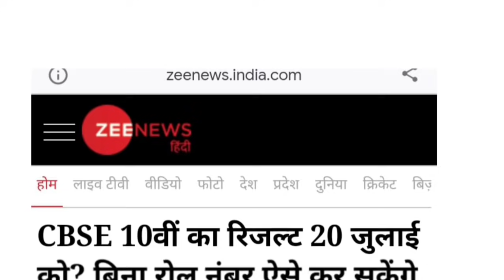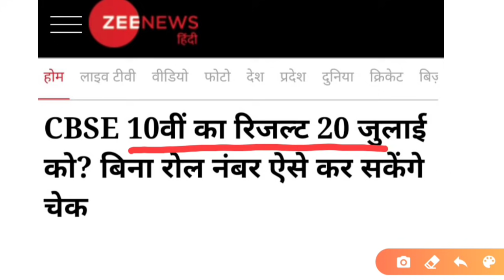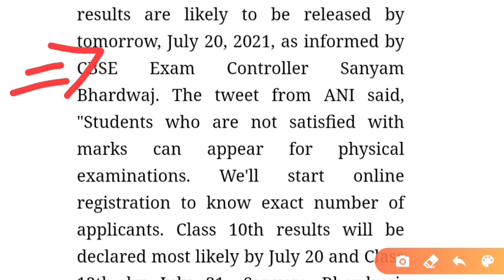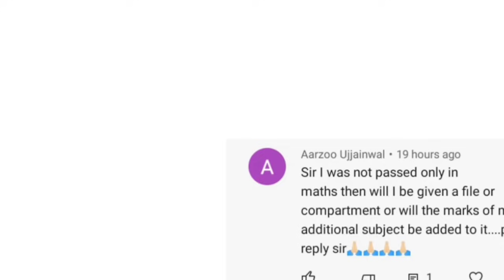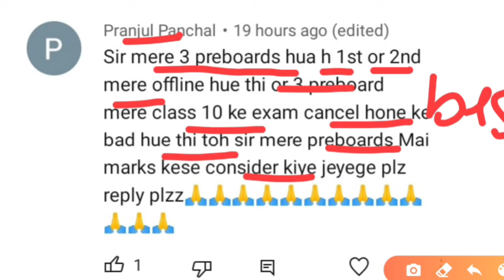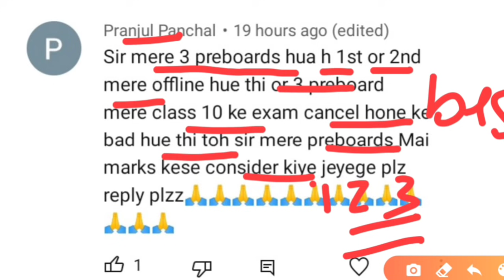Cbse board latest news/cbse class 10 result update 2021/cbse big class 10 result update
More Features :
1) Saari important books milengi solved video solutions ke saath
2) Previous year papers, Important PDFs, Question Bank
3) Crash Course, Mock Tests, Quiz
4) India's biggest student's community
& much more

3 Crore se zyada bachho ka bharosa!!"

Cbse Big News, CBSE Latest News, Cbse  Tyagi